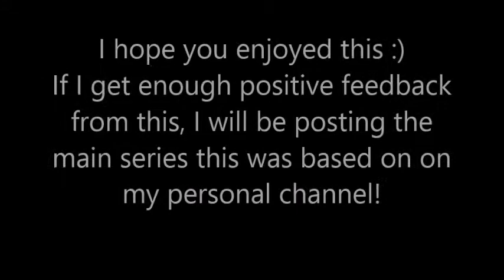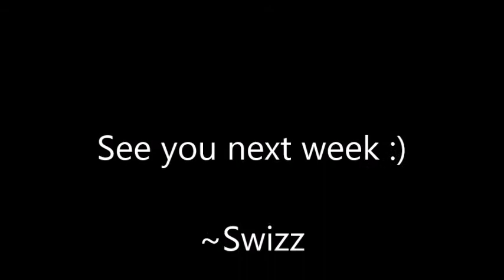Star Stable Online - Darkside - A Short SSO Movie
This is probably really awful, but here you go XD